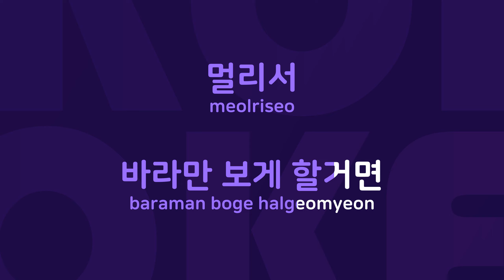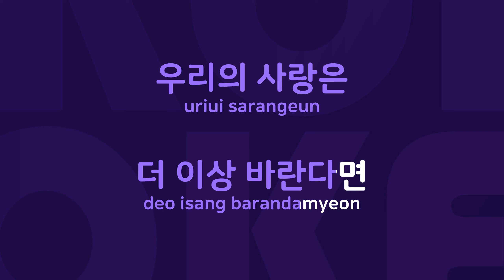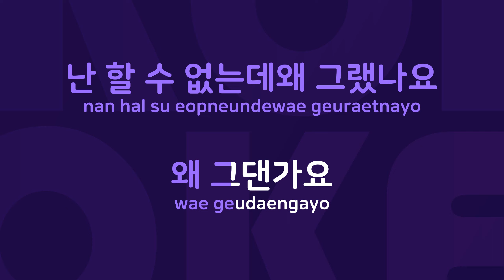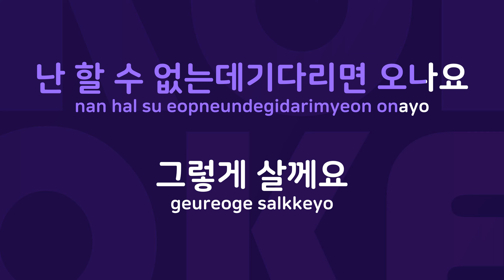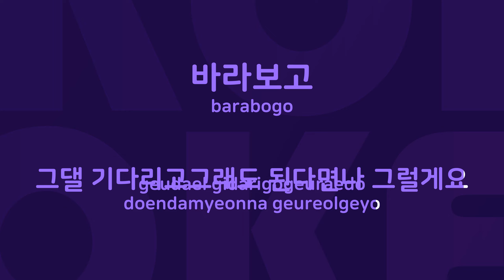왜 그랬나요 : Originally Performed By 전주배 Karaoke Verison